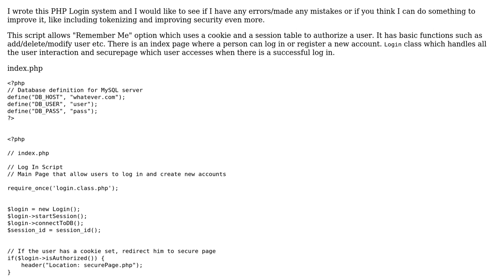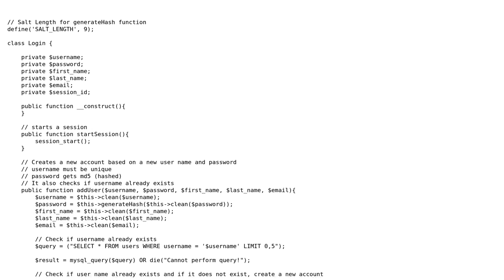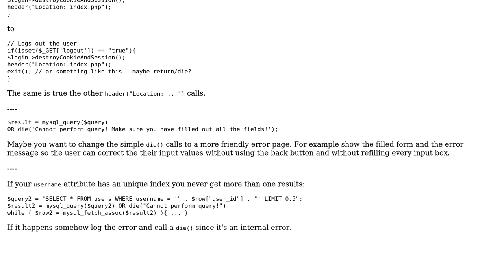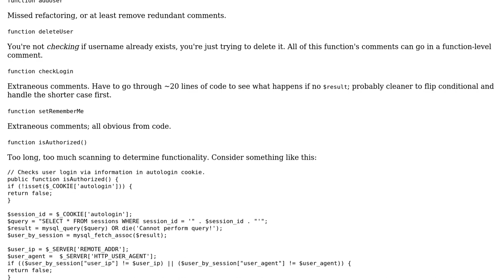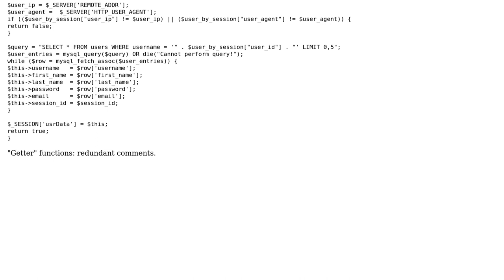PHP Login class (2 Solutions!!)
PHP Login class

With thanks & praise to God, and with thanks to the many people who have made this project possible! | Content (except music & images) licensed under CC BY-SA | Music | Images & others | With thanks to user palacsint user Jamal user Dave Newton user CodeCrack and the Stack Exchange Network Trademarks are property of their respective owners. You are responsible for your own actions.